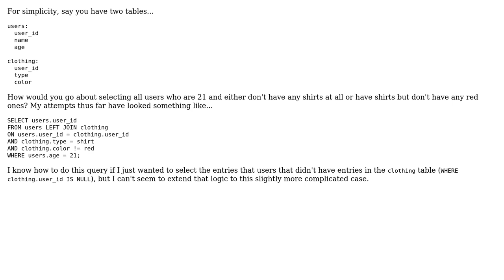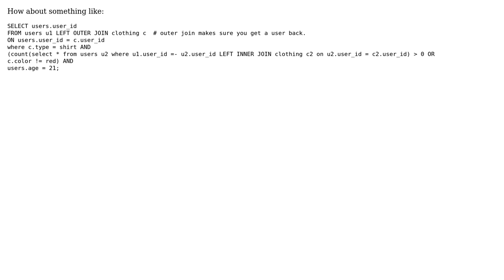SQL query to select from one table where either not in another table OR in that table with a...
SQL query to select from one table where either not in another table OR in that table with a specific value

With thanks & praise to God, and with thanks to the many people who have made this project possible! | Content (except music & images) licensed under CC BY-SA | Music | Images & others | With thanks to user musical_coder user Michael Durrant user dontmitch and the Stack Exchange Network Trademarks are property of their respective owners. You are responsible for your own actions.